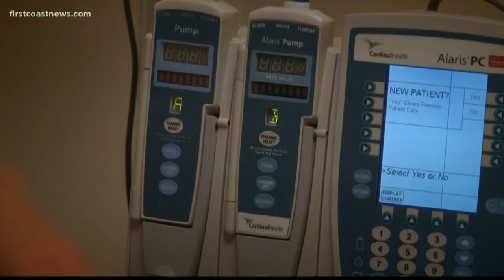Monday Motivation: UNF'S first deaf nursing student trains using specialized medical equipment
The UNF School of Nursing has admitted its first deaf student and is using specialized equipment, such as a visual stethoscope instead of a traditional one, to complete her course work.